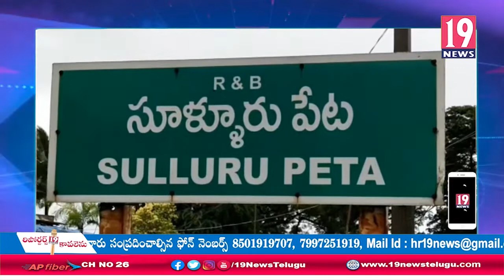సూళ్లూరు పేట ప్రశాంతంగా జరిగిన పోలింగ్ -నెల్లూరు జిల్లా